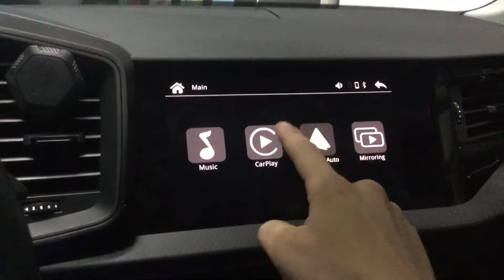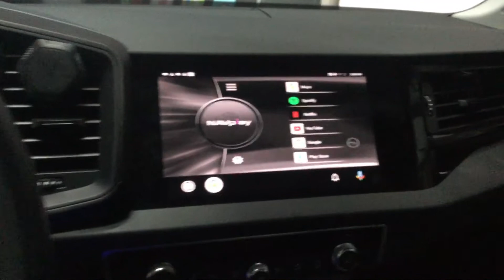Audi A1 2020 NavPlay Auto ANDROID APP ΣΤΗΝ ΕΡΓΟΣΤΑΣΙΑΚΗ ΟΘΟΝΗ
Android Multimedia στην Εργοστασιακή Οθόνη 🔥 🔥 🔥
Σας το προσφέρει μόνο η Gelisound 👌
NAVplay Auto η εργοστασιακή Αναβάθμισή του δικού σου Volvo
Πρόσβαση στο Play Store 👏! από την Εργοστασιακή Οθόνη ✔️  του Αυτοκινήτου σου
✔️Netflix – ✔️YouTube - ✔️Cosmote TV - ✔️Nova – ✔️Google MAP – πρόσβασή στο δικό σου σύστημα πλοήγησης👌  και σε χιλιάδες Apps🔥 🔥  χωρίς να αλλάξεις την Οθόνη του αυτοκινήτου σου

Ναι ! Δεν θα αλλάξεις την Εργοστασιακή οθόνη στο εγγυούμαστε 😉

Δείτε Περισσότερα στο Video που έχουμε ανεβάσει στο κανάλι μας στο

H Εγκατάσταση έγινε από τον συνεργάτη μας στα Ιωάννινα Auto Store